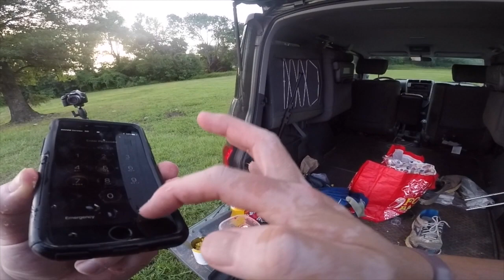Urban Koi Fishing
Caught a brightly colored koi fish….

Rod: 7 ½’  spinning rod
Bait: Panko, fruity peddles, whole kernel sweet corn, and jello pack bait with sweet corn hook bait
Tackle: Method lead, small octopus hook, hair rig, 10lb test monofilament

Carp, common carp, koi carp.

m. hood fishing, intheriffle, Utah tenkara, 1rod1reelfishing, ethan cribbs,  jon b., lunkerstv, flair, apbassing, uncut angling, flukemaster, bassbulliestv, briggsy, catfish and carp, steve rinella, flyfishing grrl, panfish bill